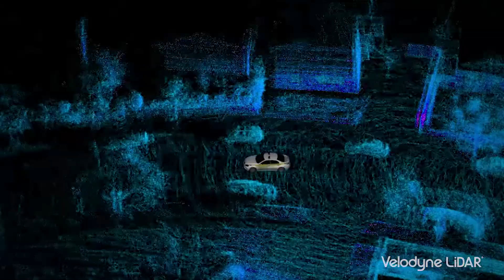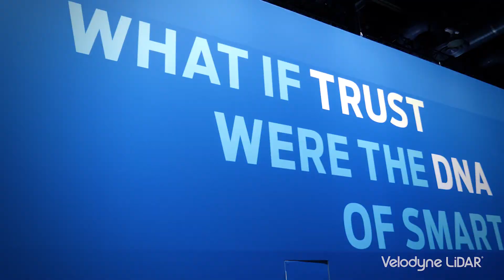Velodyne Lidar CES 2018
Highlights from CES 2018.